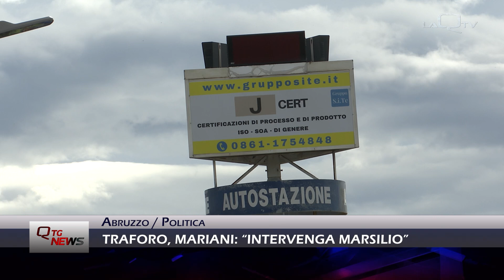Traforo, Mariani: “intervenga Marsilio”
Da lunedì si registrano lunghe code sull’A24 dopo l’avvio dei lavori sotto il Traforo del Gran Sasso.

Il consigliere regionale DEM Sandro Mariani torna a chiedere l’intervento di Marsilio per limitare i disagi.

Intanto, cambiano alcuni orari delle corse TUA.